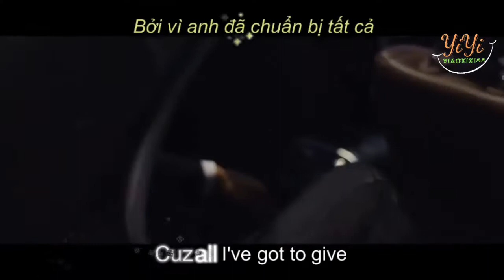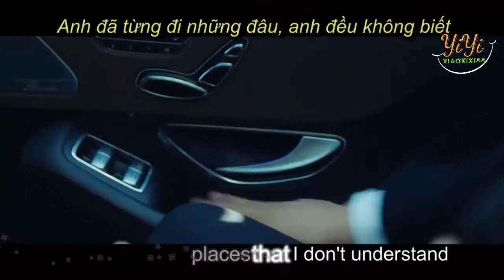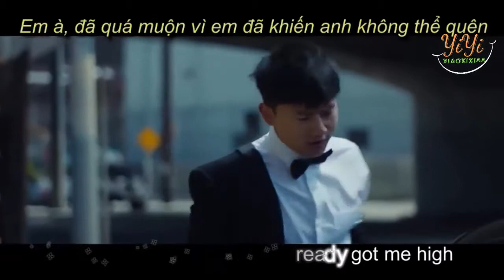(Kara - vietsub) Jump - Trương Kiệt (Jump) 张杰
Ca khúc: Jump
Trình bày: Trương Kiệt
Bản vietsub được thực hiện bởi YiYi, vui lòng không re - up dưới mọi hình thức khi chưa có được sự đồng ý của Subteam!